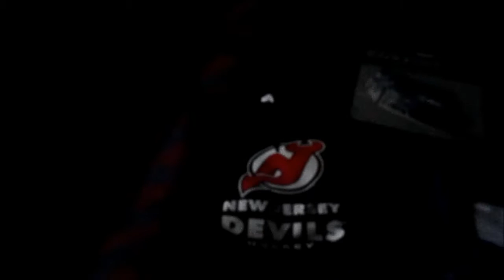My Xtmas gift 2015.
AS OF 11-15-19 THIS IS G RATED! Just a quick video on my Xtmas gifts. Merry Xtmas, Happy Holidays, and have a Safe and Healthy New Year. Sorry about no light the background.